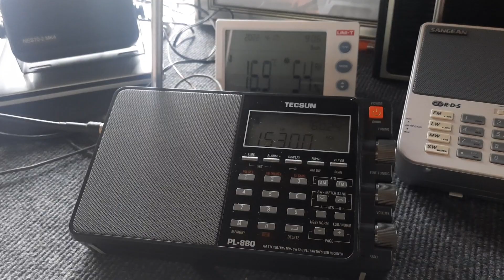Tecsun PL880 internal antenna vs wellbrook loop antenna.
Tcesun PL880 dahili anten vs wellbrook loop anten.Radio France International.